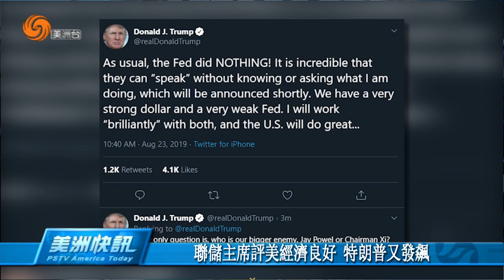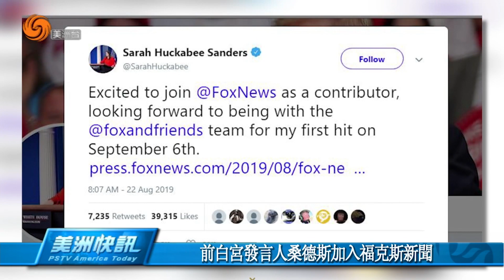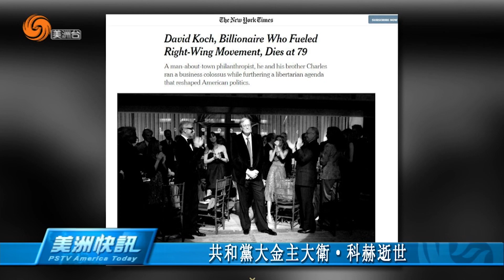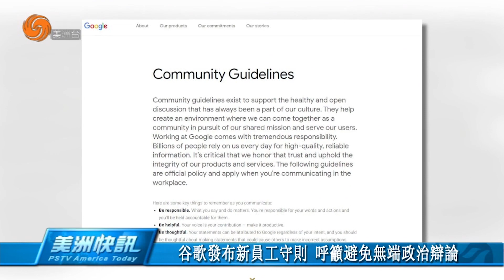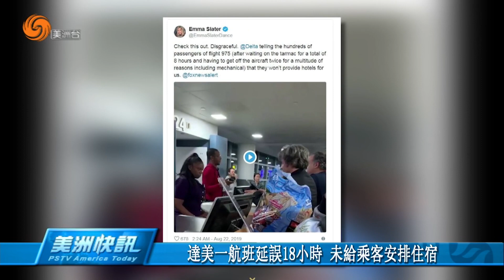0823 美洲快訊